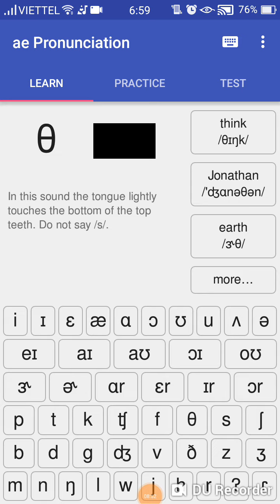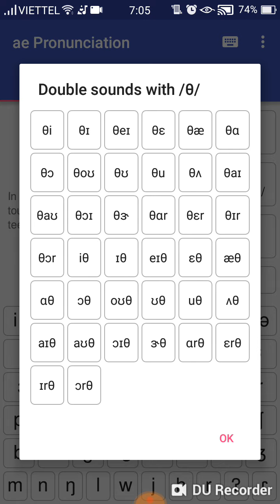Vân Anh PXPÂ âm 'th' 5/12/2018